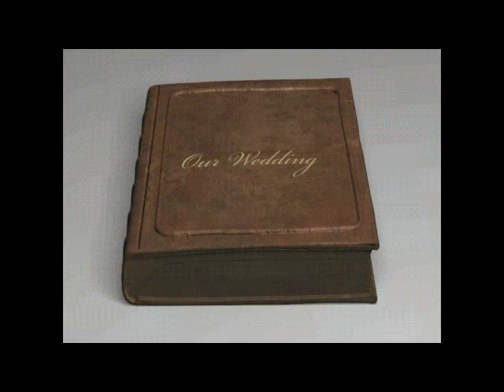Souhaiel Ben Radhia 'Part 1'